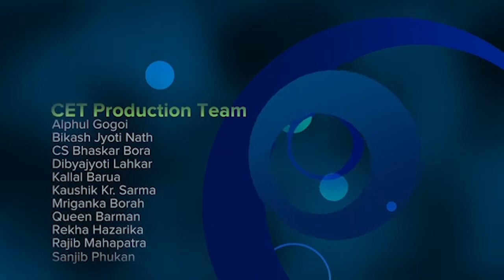Summary of Mahesh Dattani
Course Name: Introduction to Modern Indian Drama
Subject: Performing Arts
Target User: UG/PG